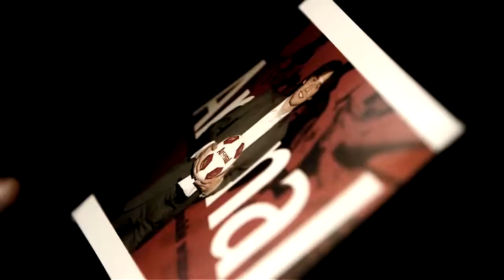Tomáš Rosický Tribute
Tomáš Rosický, nicknames "the little Mozart" joined Arsenal in 2006, and made 247 appearances for the club, during which he scored 28 goals.